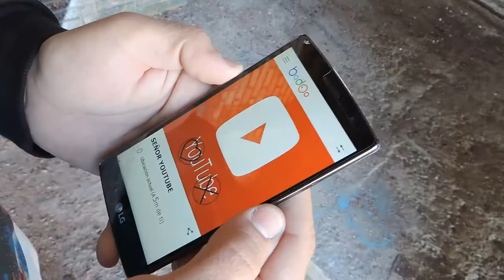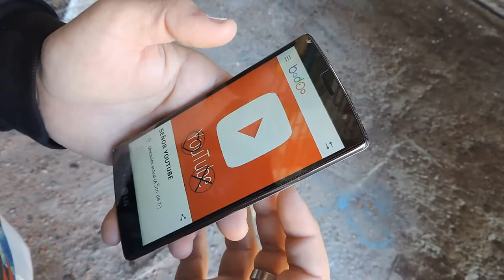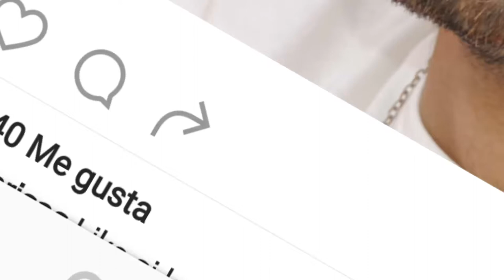CÓMO CONOCÍ YOUTUBE | DALOZ GAMES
bueno mis queridos suscriptores, me lo habéis pedido mucho y aquí tenéis mi explicación de como conocí a youtube

PÁSATELO GENIAL VIENDO EL VÍDEO Y NOS VEMOS EN EL SIGUIENTE ;)